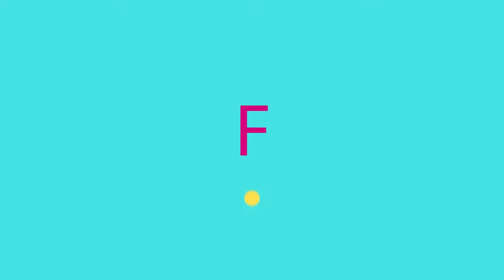Octava edición de Motocross MX en Zapopan 2018 primera parte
Hola amigos,  la aventura de hoy fue en la Octava edición de Motocross  MX en Zapopan 2018, en donde pudimos hablar con varios de los participantes.
Una producción  de Balche Media en colaboración de    @Nine Fiction ​